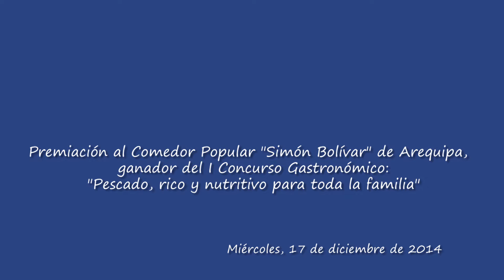Premiación a ganadoras del I Concurso Gastronómico de Comedores Populares (17/12/2014)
Las madres del comedor popular "Simón Bolivar" de Arequipa, liderado por Inés Pacha y Margarita Andía, realizaron en presencia de la nueva presidenta regional electa, Yamila Osorio, de las autoridades del sector y del chef Andrés Ugaz la preparación en vivo del exquisito y creativo platillo ganador del Primer Concurso Gastronómico de Comedores Populares: "Pescado rico y nutritivo para toda la familia", el "Pastel de Quinua con Relleno de Caballa". Asimismo, se realizó la entrega de los premios al comedor popular por obtener el primer lugar en dicho concurso gastronómico.